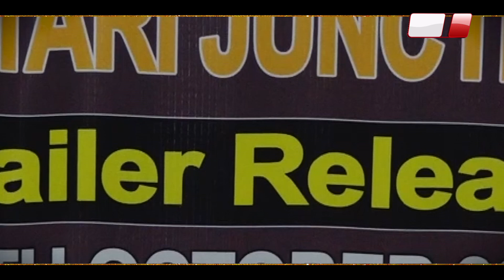Harpreet Sandhu ਦੀ ਫ਼ਿਲਮ Attari ਦਾ Trailer ਰਿਲੀਜ਼, MP Sanjeev Arora ਤੇ CP Mandeep Sidhu ਨੇ ਕੀਤੀ ਸ਼ਲਾਘਾ